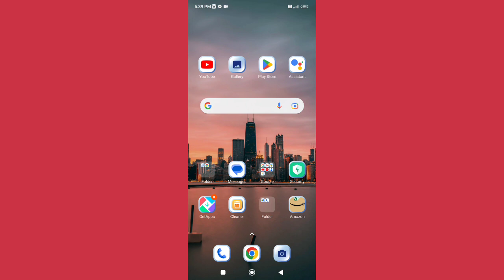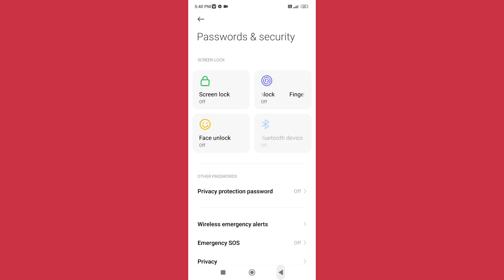How to remove Pin password in Xiaomi 11t pro 5g , Pin password ko kaise remove kar sakte hai